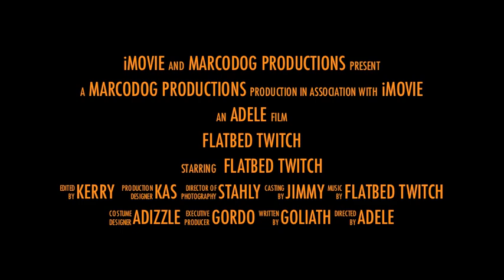Flatbed Twitch Promo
Flatbed Twitch 2012 Summer Promotion